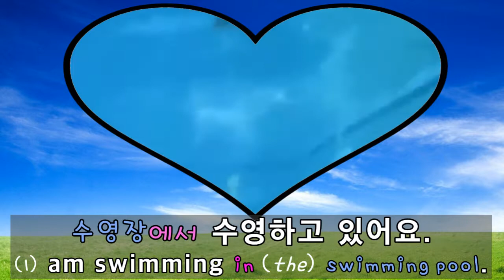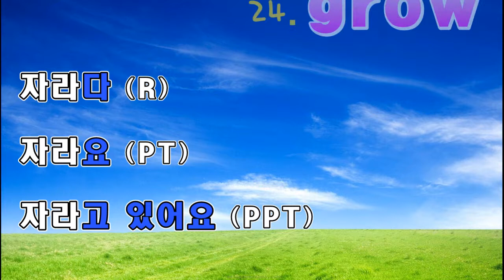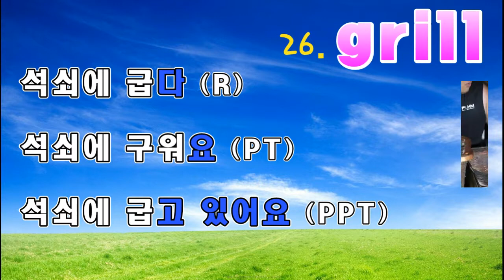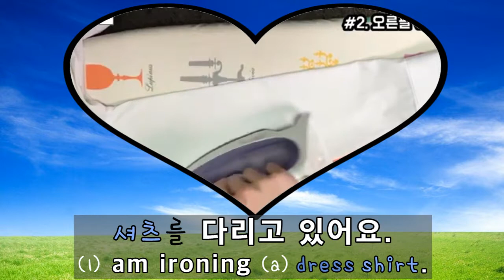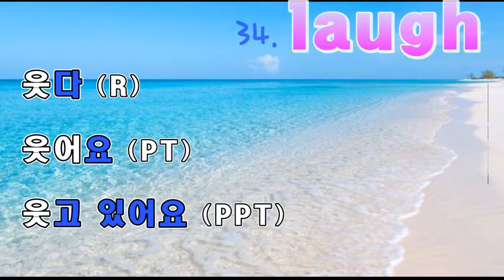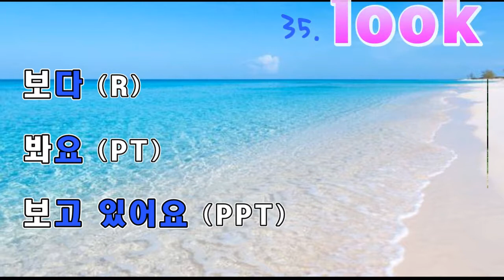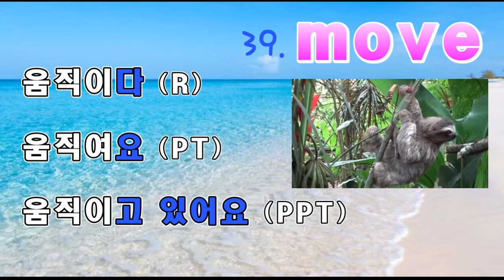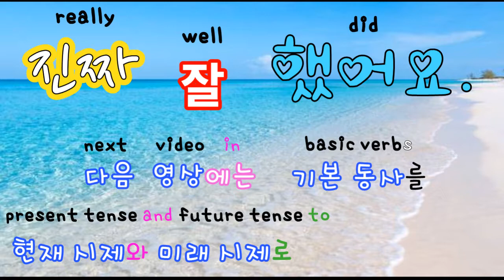Basic Korean Verbs (P2) 🐶 Learn How to Conjugate Korean Verbs # Korean Present Progressive Tense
You will find it very easy to learn basic Korean verbs. The root, the present tense, the present progressive tense, and even short sentences, all at once!!

21. 먹다 # eat
       볶음면을 먹어요. (I) eat stir-fried noodles.
       볶음면을 먹고 있어요. (I) am eating stir-fried noodles.

22. 수영하다 # swim
       수영장에서 수영해요. (I) swim in the swimming pool.
       수영장에서 수영하고 있어요. (I) am swimming in the swimming pool.

23. 즐기다 # enjoy
       독서를 즐겨요. (I) enjoy reading.
       독서를 즐기고 있어요. (I) am enjoying reading.

24. 자라다  # grow
       머리카락이 자라요. (My) hair grows.
       머리카락이 자라고 있어요. (My) hair is growing.

25. 주다 # give
       돈을 줘요. (I) give money.
       돈을 주고 있어요. (I) am giving money.

26. 석쇠에 굽다 # grill
       생선을 석쇠에 구워요. (I) grill fish.
       생선을 석쇠에 굽고 있어요. (I) am grilling fish.

27.  가다 # go
        학교에 가요. (I) go to school.
        학교에 가고 있어요. (I) am going to school.

28. 돕다 # help
       개가 아이를 도와요. (A) dog helps (a) kid.
       개가 아이를 돕고 있어요. (A) dog is helping (a) kid.

29. 안다 # hug
       인간을 안아요. (I) hug (a) human.
       인간을 안고 있어요. (I) am hugging (a) human.

30. 다리다 # iron
       셔츠를 다려요. (I) iron (a) dress shirt.
       셔츠를 다리고 있어요. (I) am ironing (a) dress shirt.

31. 차다 # kick
       고추를 차요. (I) kick (a) pepper.
       고추를 차고 있어요. (I) am kicking (a) pepper.

32. 두드리다 # knock
       문을 두드려요.  (I) knock (a) door.
       문을 두드리고 있어요.  (I) am knocking (a) door.

33. 뽀뽀하다 # kiss
      우리는 뽀뽀해요. We kiss.
      우리는 뽀뽀하고 있어요. We are kissing.

34. 웃다 # laugh
       아기가 웃어요. (A) baby laughs.
       아기가 웃고 있어요. (A) baby is laughing.

35. 듣다 # listen
       코끼리가 음악을 들어요.  (An) elephant listens to music.
       코끼리가 음악을 듣고 있어요.  (An) elephant is listening to music.

35. 보다 # look (35 again 🤣)
       코끼리가 거울을 봐요. (An) elephant looks at the mirror.
       코끼리가 거울을 보고 있어요. (An) elephant is looking at the mirror.

36. 배우다 # learn
       춤을 배워요. (I) learn dancing.
       춤을 배우고 있어요. (I) am learning dancing.

37. 핥다 # lick
       개를 핥아요. (I) lick (a) dog.
       개를 핥고 있어요. (I) am licking (a) dog.

38. 만들다 # make
       집을 만들어요. (I) make (a) house.
       집을 만들고 있어요. (I) am making (a) house.

38. 섞다 # mix (38 again 🤣🤣🤣)
       립스틱을 섞어요. (I) mix lipsticks.
       립스틱을 섞고 있어요. (I) am mixing lipsticks.

39. 움직이다 # move
       나무늘보가 움직여요. (A) sloth moves.
       나무늘보가 움직이고 있어요. (A) sloth is moving.

40. 만나다 # meet
       친구를 만나요. (I) meet friends.
       친구를 만나고 있어요. (I) am meeting friends.